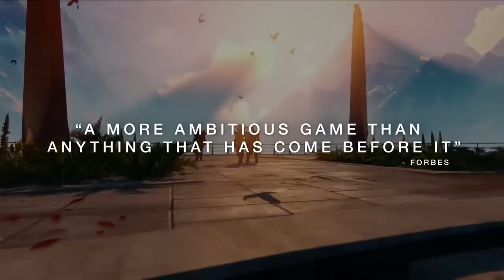Destiny New Gameplay Trailer: Launch Trailer!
NEW! Destiny gameplay trailer shows Destiny Launcher trailer! Take your Destiny free roam skills to Mars, Venus, Earth, and the Moon on PS4, Xbox One, PS3, Xbox 360.